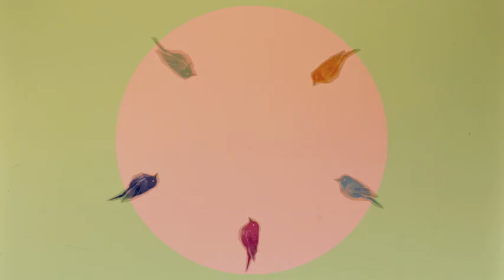Oh Land - Still Here music video